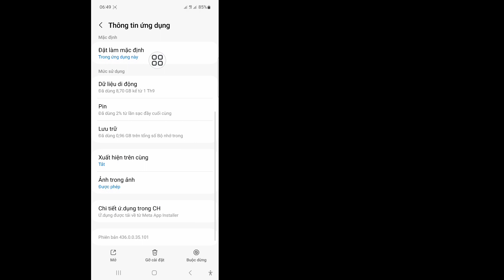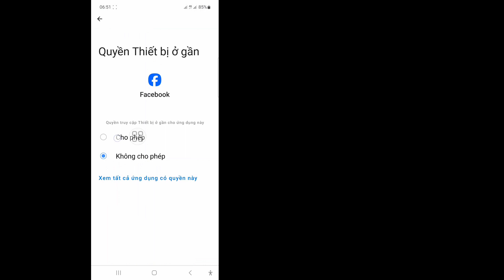Cách khắc phục Giải quyết vấn đề Facebook Giữ an toàn cho tài khoản của bạn (2023)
Cách khắc phục Giải quyết vấn đề Facebook Giữ an toàn cho tài khoản của bạn (2023) | Giữ tài khoản của bạn an toàn

 Trong video này tôi sẽ hướng dẫn bạn Cách khắc phục Giải quyết vấn đề Facebook Giữ an toàn cho tài khoản của bạn (2023) | Giữ tài khoản của bạn an toàn. Hãy xem video hoàn chỉnh này và học hỏi bằng cách làm theo tất cả các bước của tôi mà không bỏ qua. Vui lòng làm theo hướng dẫn trên màn hình để xem và tìm hiểu nó. Đó là một quá trình rất đơn giản và chỉ mất một chút thời gian.
 Đây là điều quan trọng nhất đối với tất cả người dùng Facebook.